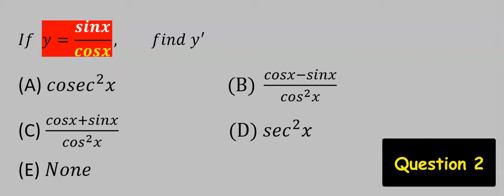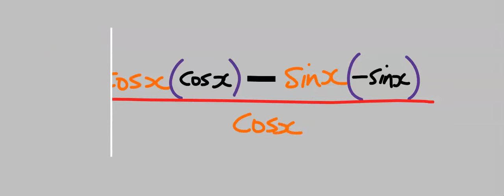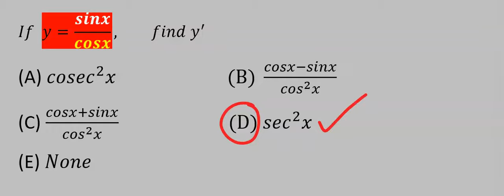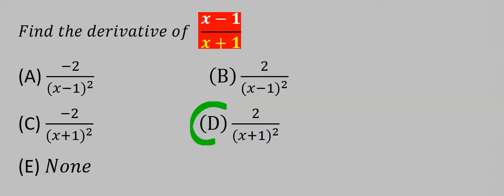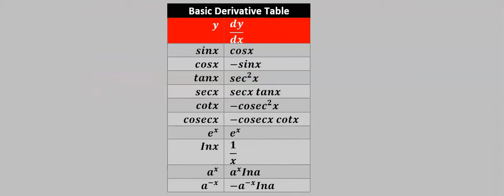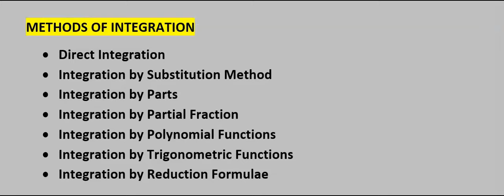7 Solved Quotient Rule Questions and Answers in Derivatives (Differential Calculus)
7 Solved Quotient Rule Questions and Answers in Derivatives (Differential Calculus)

00:00 Introduction
01:37 Question 1 Solution
03:45 Question 2 Solution
08:03 Question 3 Solution
10:53 Question 4 Solution
13:55 Question 5 Solution
16:22 Question 6 Solution
18:29 Question 7 Solution
20:25 Question for Another Video

AMAZON UK (Quality in Pack):